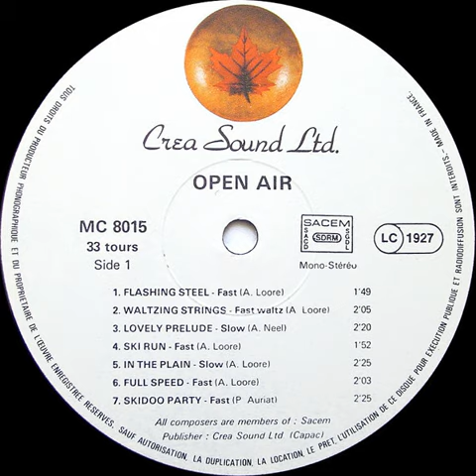Andy Loore - Full Speed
Open Air LP (1978)